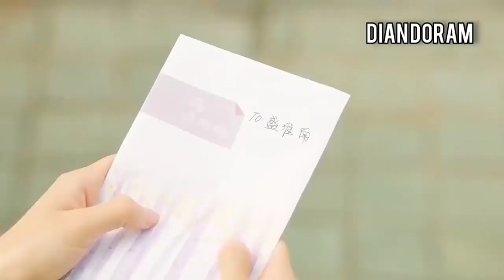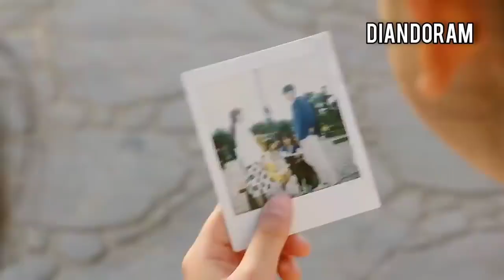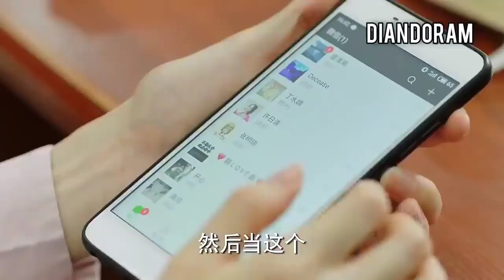❤Unrequited love❤ chinese drama mix ❤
As childhood playmates, Luo Zhi and Sheng Huai Nan were nearly inseparable. Growing up, they attended the same schools and participated in the same activities, but as time passed their friendship slowly faded. Through high school, Luo Zhi focused more on her studies than anything else, and Huai Nan became nothing more than a distant acquaintance. Yet secretly, her heart still longed for the boy who made her laugh, all those years ago.
Now in university, it is merely by coincidence that Luo Zhi and Huai Nan attend the same school. Though no longer a part of each other’s lives, Luo Zhi can’t seem to forget her long-lost friend. Every glimpse she catches of Huai Nan makes her heart race, but with their lives heading in such different directions, the connection between them seems to have all but disappeared. Pining for a boy she has loved for fifteen years, Luo Zhi is resigned to her fate, accepting the fact that her feelings for Huai Nan will remain unrequited forever. But Destiny, it would seem, has other plans.
Finding themselves unexpectedly thrown together during an excursion in Red Canyon Valley, Luo Zhi and Huai Nan’s old friendship is rekindled and soon sparks of love begin to fly. But the meddling of others makes things complicated and a series of misunderstandings threatens to ruin everything. Can these reunited friends overcome the challenges before them, or will their new-found love fade before it even has a chance to bloom?